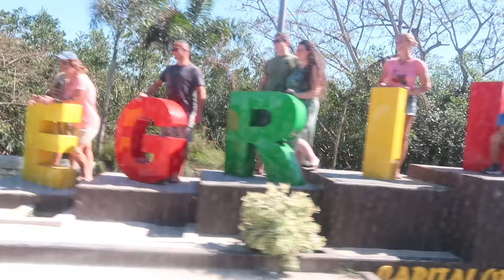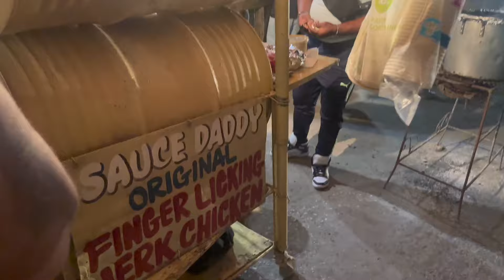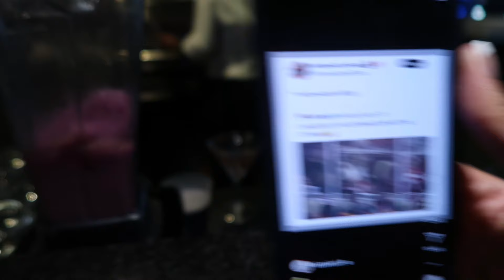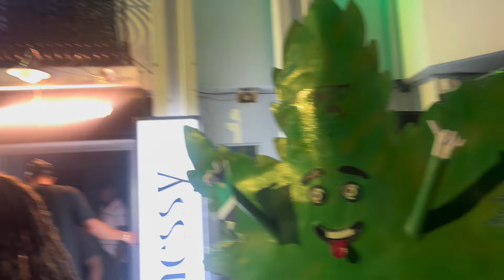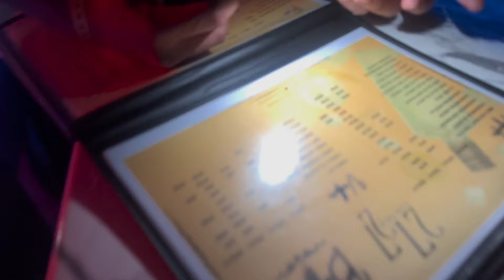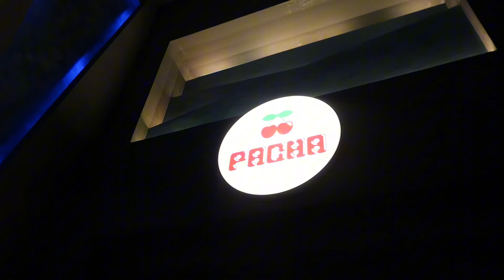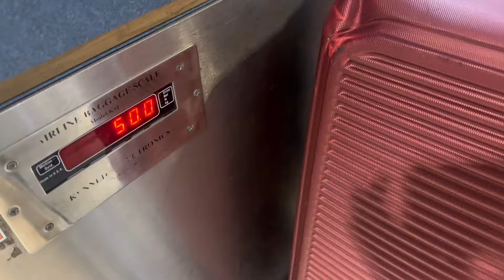JAMAICA VLOG | PART 2 | ALL INCLUSIVE RESORT + CATAMARAN TOUR + SNORKELING + WE SAW MONET 😱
JAMAICA VLOG
Heyyy! I went to Montego Bay, Jamaica for my sisters 30th birthday and we had a ball! Come along with us as we lounge around our resort and go on some exciting excursions 🇯🇲

AMAZON STOREFRONT

Camera that I film with: https